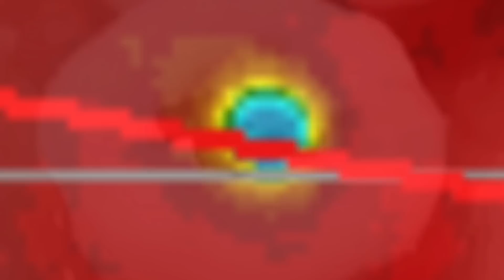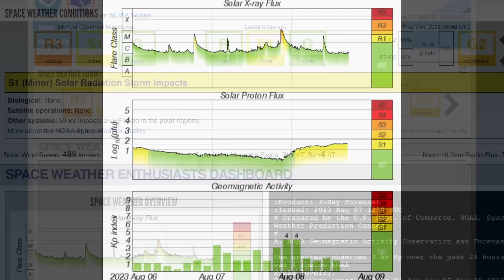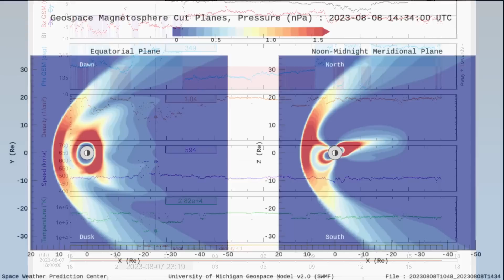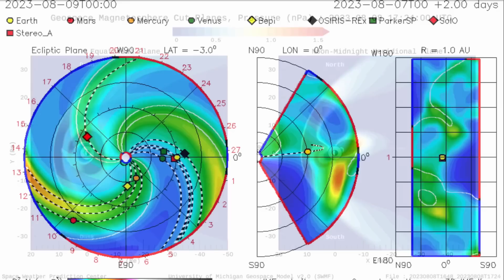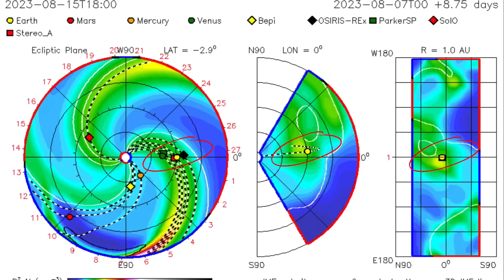Seattle Earthquakes / M Class Solar Flare / Extreme Weather Atlantic Provinces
August 8 2023

5 Day not so normal World Weather forecast. Plus a look at spaceweather for today.